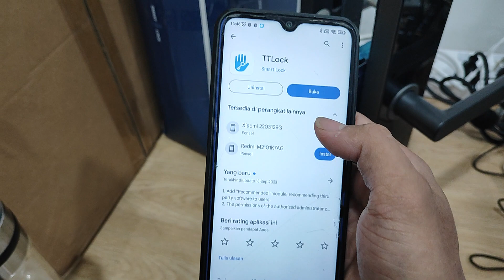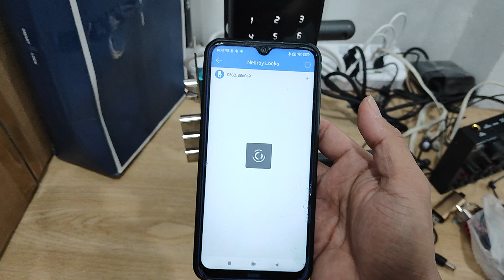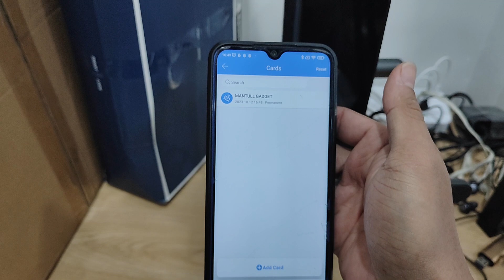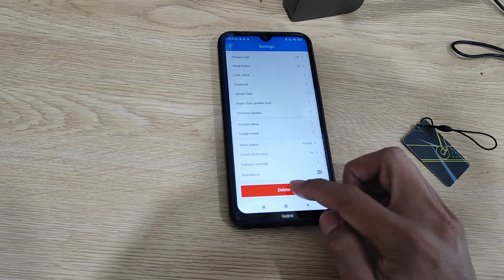Cara Settigg Ximiir Smart Door Lock Bluetooth Password Card TTLock - F8-TT-M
Untuk meningkatkan keamanan rumah atau apartemen Anda kini saatnya Anda beralih dari kunci pintu rumah konvesional ke teknologi canggih yakni smart lock door. Untuk membuka smart lock door ini bisa menggunakan password, terdapat layar sentuh pada bagian gagang pintu yang berfungsi untuk mengaksesnya. Anda juga bisa membukanya menggunakan aplikasi dari smartphone Anda. Kini keamanan rumah Anda menjadi lebih terjamin dengan Ximiir smart lock door.

Fitur
Keamanan Lebih Maksimal
Guna menjaga keamanan lebih maksimal, pengguna akan memiliki beragam akses untuk membuka pintu mulai dari kunci, aplikasi, password, hingga kartu akses. Untuk penggunaan password, terdapat pilihan untuk membuat password yang bersifat sementara yang tentu saja berguna agar terhindar dari maling atau pembobolan rumah. Jika Anda tak bisa membuka kunci menggunakan password, kartu akses, atau aplikasi, terdapat kunci darurat yang dapat digunakan apabila smart lock door ini mengalami masalah atau gangguan.

Posisi Gagang Pintu Bisa Diatur
Smar door dari Ximiir dirancang khusus agar dapat digunakan di segala posisi. Anda bisa mengatur sendiri posisi gagang pintunya baik dalam posisi kanan ataupun kiri sesuai kebutuhan Anda.

Terkoneksi Aplikasi
Sebagai produk yang membawa tema kecanggihan, tidak mungkin kalau kunci ini tidak terkoneksi dengan smartphone. Anda bisa menggunakan aplikasi TTLock untuk penggunaannya. Sebagai pengguna atau pemegang kunci, Anda dapat membuat password, mengatur dan memastikan apakah pintu sudah terkunci atau belum lewat aplikasi. Tidak sampai di situ, Anda pun dapat mengatur siapa saja pengguna yang memiliki akses untuk membuka pintu. Lewat aplikasi itu, Anda juga bisa membuka pintu dengan mudah.

Mendukung Banyak Jenis Kartu RFID
Dalam paket pembelian produk ini, Anda mendapat dua buah kartu akses untuk memudahkan Anda membuka pintu dengan cara tapping. Bahkan canggihnya lagi, selain kartu akses bawaan, Anda juga bisa menambahkan kartu jenis lain yang dilengkapi teknologi RFID.

Keamanan Tingkat tinggi
Smart lock door milik Ximiir tentunya memiliki keamanan tingkat tinggi. Ketika kuncinya dipaksa untuk dibuka, selanjutnya akan ada suara alarm yang cukup kencang sehingga akan membuat maling takut dan panik. Anda pun akan langsung mengetahui bahwa ada maling yang memaksa untuk menerobos rumah.

Kelengkapan Produk
Rincian yang Anda dapatkan untuk pembelian produk ini:

1 x Ximiir Smart Door Lock Bluetooth Password Card TTLock - F8-TT-M
1 x Lock Body
2 x Kartu Akses
2 x Kunci
1 x Set Baut

Spesifikasi
MaterialZinc Alloy dan Plastik
Dimensi
Door Lock: 365 x 70 mm
Lock Body: 240 x 24 x 88 mm
Daya: 4 x Baterai AA (baterai tidak termasuk)
Nama App: TTLock
Frekuensi Kartu: 13.56 Mhz

XiimiirSmartLockDoor